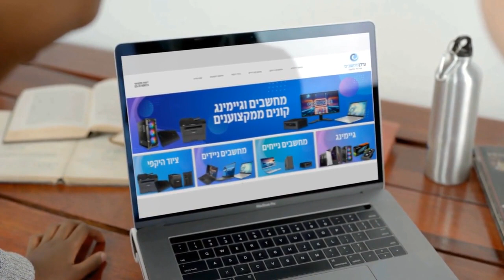עידן מחשבים השקת אתר חדש - Fly Guy (פליי גיא )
מזל טוב עידן מחשבים!